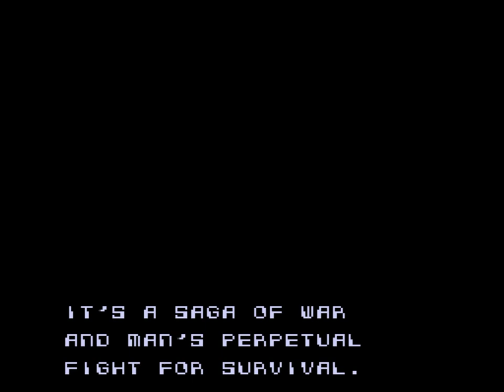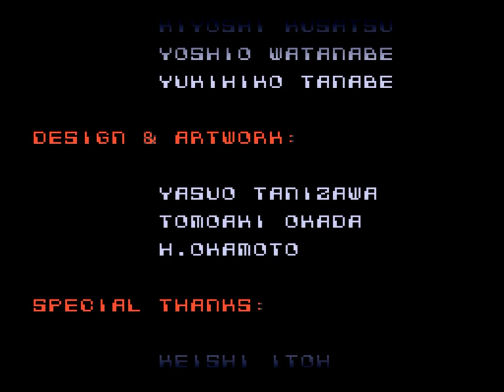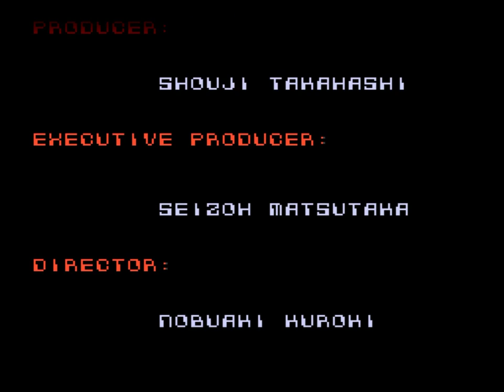ダライアスフォース スーパーファミコン / Darius Force SNES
ダライアスフォースのプレイ動画です。

※WARNING！ あのダライアスがさらにパワーアップして帰って来た！
※A-B-D-G-J-M-O

00:04 OPENING
01:01 GAME START
02:45 ZONE A
06:45 ZONE B
11:49 ZONE D
16:19 ZONE G
21:12 ZONE J
25:26 ZONE M
30:59 ZONE O
33:30 LAST BATTLE
36:52 ENDING

シルバーホーク発進！
多くのシューティングファンを渇望させたあのダライアスがついによみがえった！
自機セレクトやパワーバランスシステムなど新たな機能を搭載してさらなるレベルアップを遂げた。
そしてゾーンの最後に君を待ちうけるのは、新たなる巨大戦艦だ！

■オープニング ストーリー
ヒトの祖先が獣の骨を手に取ったときから、ヒトの戦いの歴史は続いている。
“太陽系防衛戦争”
仇敵“ベルサー”との最後の戦いからまた長い長い時が流れ、かの惑星ダライアスの子孫たちは恒久的な平和の中で繁栄を続けていた。
彼らは数百の惑星国家を開拓樹立し、惑星オルガを中心とした“銀河連邦”を設立、国家間相互の安全協力と不可侵を確約していた。
数千年の時を経ても、色あせることのない大いなる力、成長するマシン“シルバーホーク”は銀河連邦軍の正式戦闘機として、連邦全加盟国家に標準配備され自警の任に就いていた。

先の賢人たちがいつまた来るかも知れぬ侵略者に備えて、数えきれぬほどの強化改良と大量生産を指示していたのである。
もはや誰もが、かつての二人の英雄、プロコとティアットの名を伝説と受けとめて久しい。
戦う事はおろかなことだと唱える若い世代が大勢を占める時代である。
･･････しかし、歴史はくり返す。
今再び、銀河の片隅で新たな戦端が開かれようとしている。
“ベルサー”その正体未だ知れぬ巨大な敵はかつてのものとは違う。
いや、かつての“ベルサー”それはさらに巨大な軍団のほんの一部でしかなかったのだ！

■自機のセレクト
●3種の自機
それぞれの機体の性能・装備には一長一短があります。
自分にあった自機を選びましょう。

TYPE-1（グリーン）
ショット:ノーマルショット→レーザー→ウェーブと変化。地形をも貫通するウェーブ。
ボム:地形にそって滑るように走って行くスライドボムから、最強状態で前方に広範囲爆発するブレイクボムへ。
レーザー:6方向レーザーを装備。

TYPE-2（ブルー）
ショット:ノーマルショット→ナパームショットへ。広範囲の攻撃に有効。
ボム:下方に対しての攻撃力が強い。地形のデコボコを乗り越えて進むサーチボムは入り組んだ地形の面で有効。

TYPE-3（レッド）
ショット:レーザーのバリエーションパワーアップ。ハイプレスレーザーは全システム中最高の破壊力。
ボム:早い段階で4方向に対してボムが投下できる。最終形態はブレイクボムが4発の超強力パターン。
レーザー:レベルアップと共に発射本数が最大14本にまでなるローリングレーザー。

ダライアスフォース
開発元 アクトジャパン
発売元 タイトー